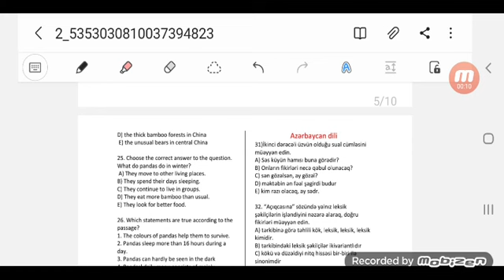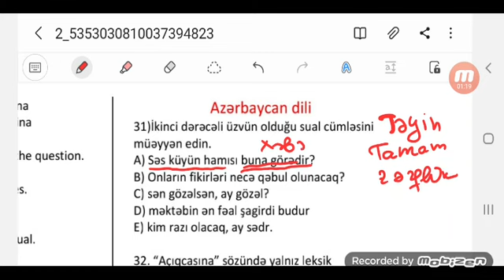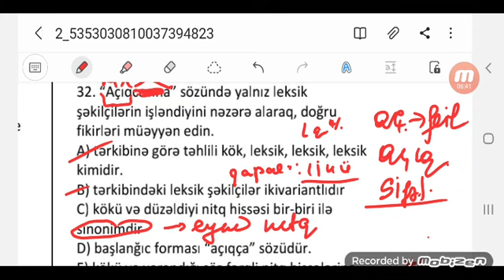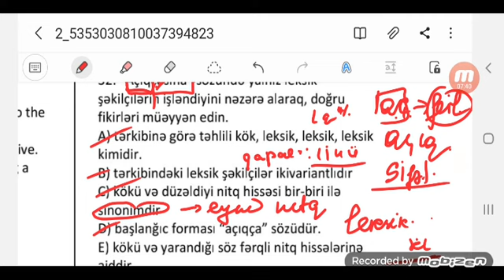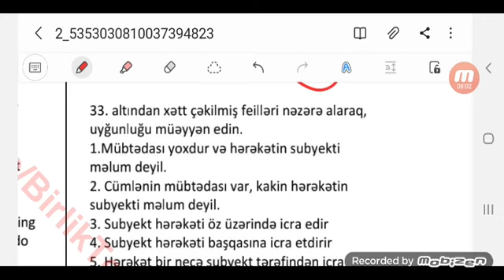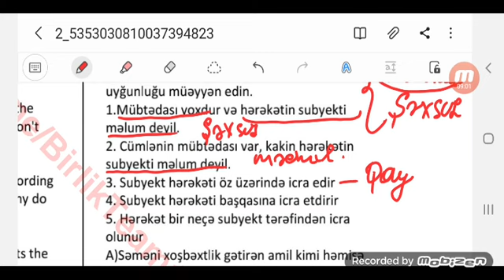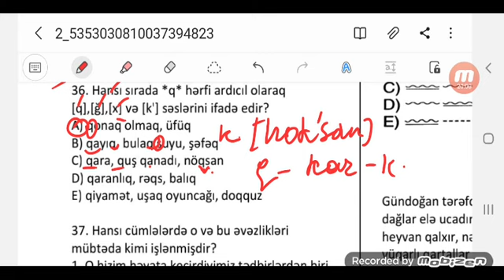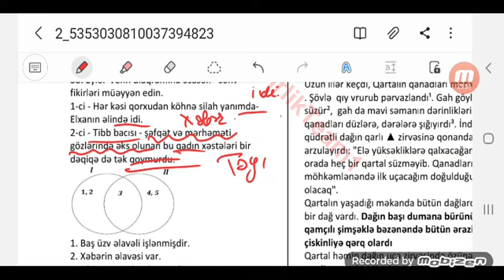3 aprel buraxılış imtahanı azərbaycan dili suallarının izahı.məzunlar